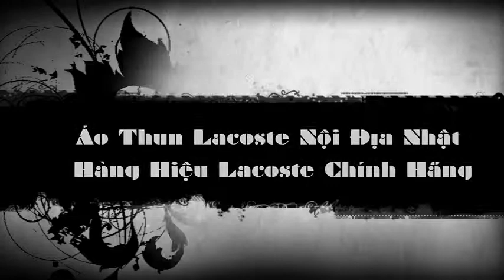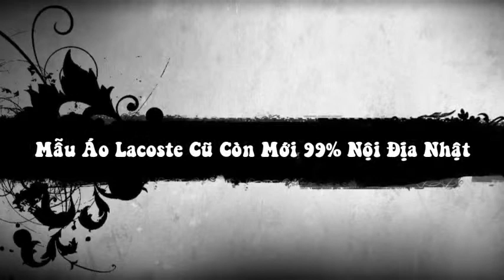Order Lacoste Nhật Nhận Đặt Hàng Hiệu Lacoste Giá Tốt